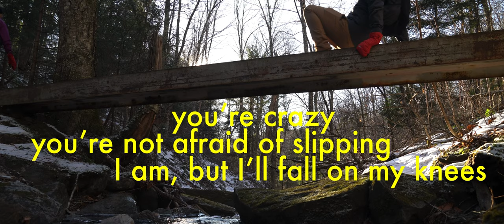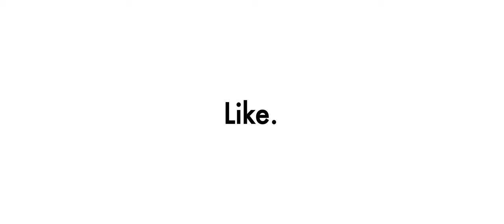HIKING VERMONT IN SNOW: HIKE TO LITTLE ROCK POND, APPALACHIAN TRAIL AND THE LONG TRAIL, 22-DEGREES F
Bud (North Star) and Aly (Pug Dog) hiked out with daypacks to complete this easy 4.8 mile out-and-back trek to Little Rock Pond via the Long Trail. The shimmering snow brought a pristine beauty to the forest, but did not require the use of Microspikes or snow shoes.

The day's weather was crisp, but sunny, with temperatures around 22 degrees F. Upon arriving to Little Rock Pond shelter, Bud and Aly were able to warm themselves by a fire built by fellow hikers. The pond was resplendent in its frozen snow cover, and the trees gathered on the mountain across the pond were frosted with white, making for a spectacular vista.

 *Note: At 1:48, the location should read “Little Rock Pond,” not “Stratton Pond.” Whoops!*

This hike was recorded on November 30, 2019.
GEAR USED BY NORTH STAR:
- Pa'Lante Simple Pack V2
- Smartwool 250 wt base layer
- Tracksmith Twilight short-sleeved tee shirt base layer
- Patagonia Capilene lightweight leggings
- Mountain Hardwear climbing pants
- Tracksmith Varsity beanie
- REI liner gloves
- ZPacks fleece mittens
- Danner Mountain 600 Insulated boots
- Injinji sock liners
- REI wool liner sock, lightweight
- Patagonia R1 hoody
- Arc'Teryx Zeta SL jacket
- Gobi ND filter
- Sony a6400 w/ 18mm-135mm kit lens
- Manfrotto Pixi mini tripod
- Deity d3 microphone

GEAR USED BY PUG DOG:
- Hyperlite Mountain Gear Southwest 2400
- Smartwool 150 wt beanie
- Montbell flip top mittens
- Montbell rain mittens
- Injinji sock liners
- Patagonia R1 hoody
- Norrona Trollveggen Gore-Tex Light Pro
- Fujifilm XT30 w/ 16mm-55mm kit lens